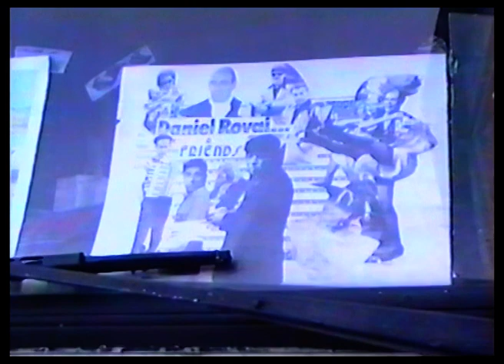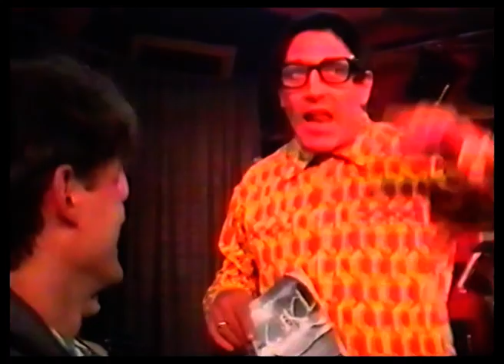1991 Chip Bray, Rodney Bedall, Daniel Rovai, Jim Sernesky, Stan Haywood, Misty and others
1991 Chip Bray, Rodney Bedall, Daniel Rovai, Jim Sernesky, Stan Haywood, Misty, and others in Denmark